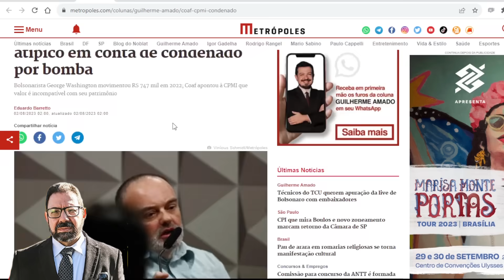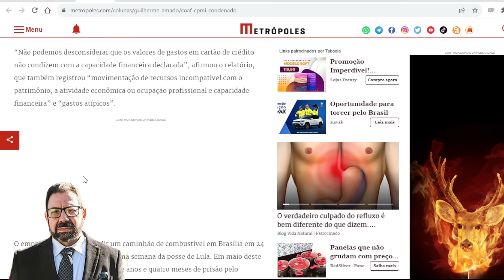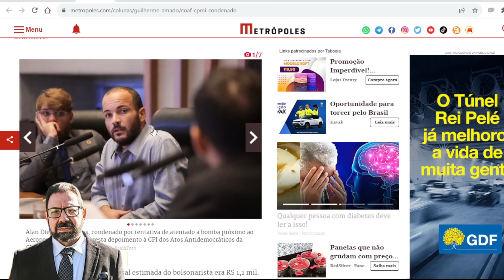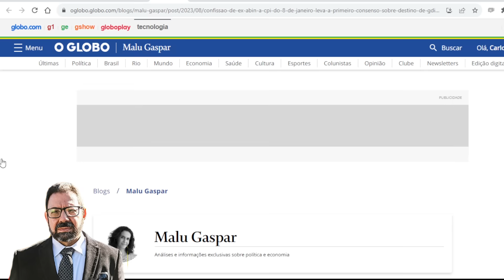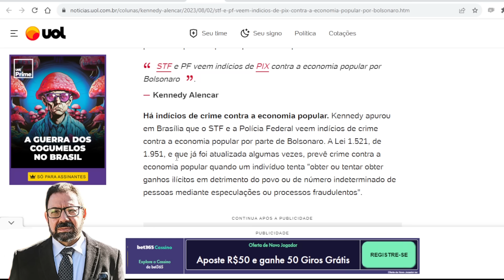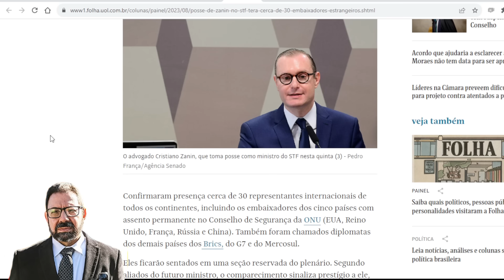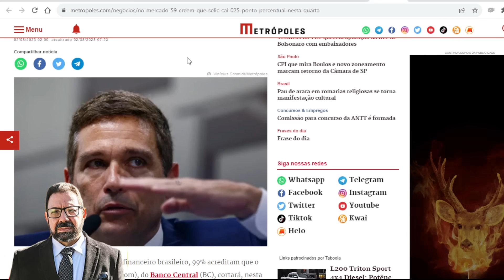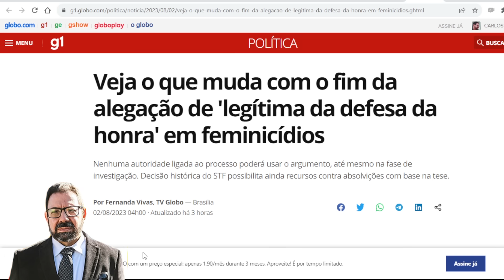Homem-bomba teve financiamento bolsonarista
Bolsonarista George Washington movimentou R$ 747 mil em 2022; Coaf apontou à CPMI que valor é incompatível com seu patrimônio